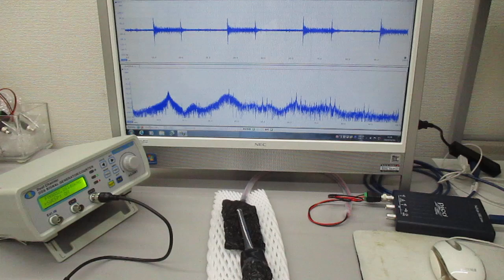オリジナル超音波発振制御プローブ（超音波システム研究所）